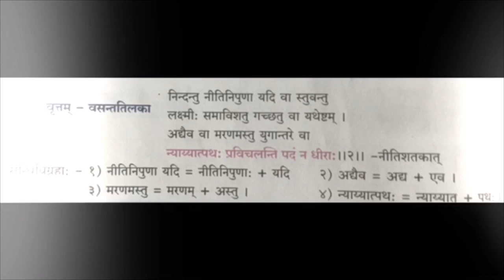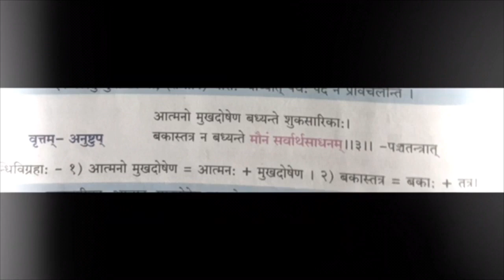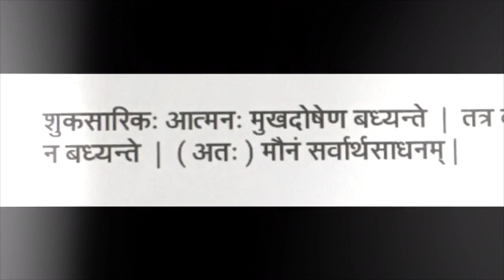सूक्तिसुधा (१०/अ संस्कृतम् )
Sanskrit 10 std